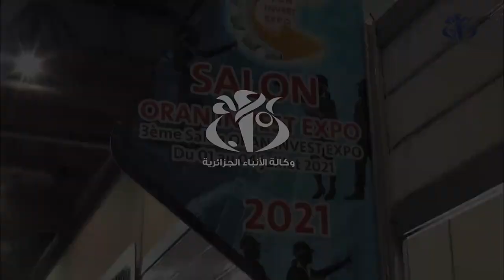وهران: افتتاح الصالون الدولي للاستثمار في الصناعة والبناء والطاقة والتصدير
وهران (وأج) - انطلقت  بمركز المؤتمرات "محمد بن أحمد" بوهران فعاليات الطبعة الثالثة للصالون الدولي للاستثمار في الصناعة و البناء والطاقة والتصدير بمشاركة زهاء 87 عارضا من داخل وخارج الوطن .